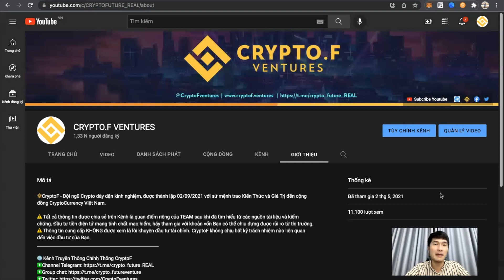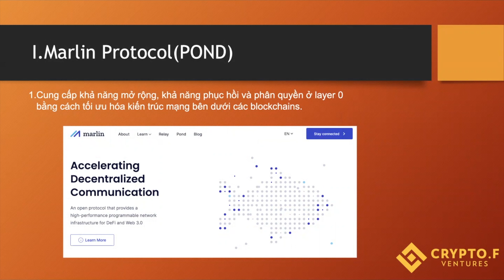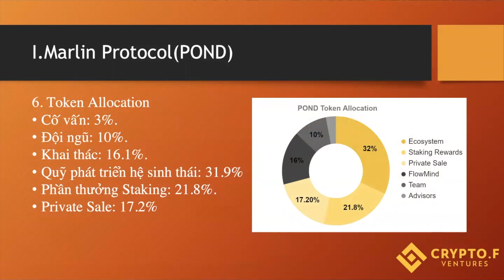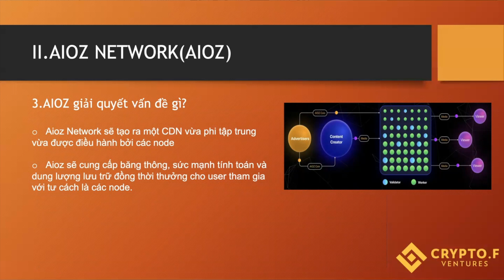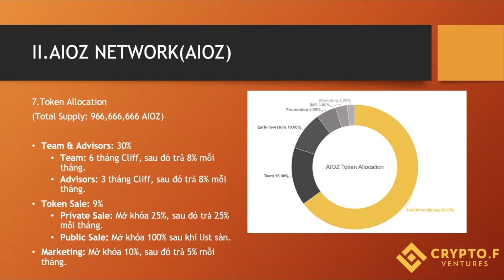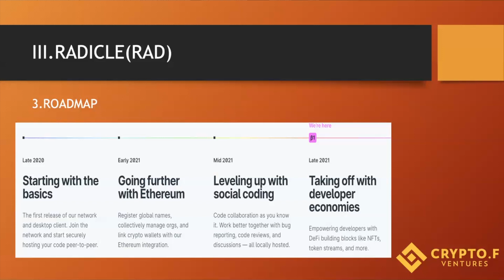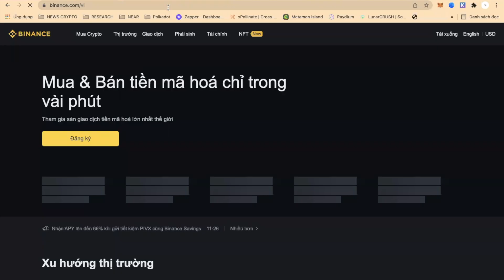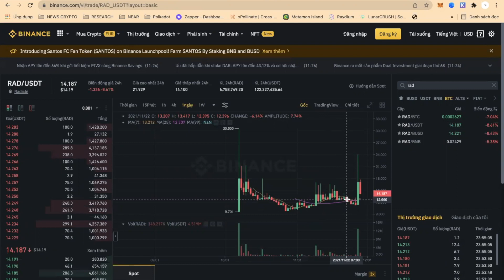#5 TOP 3 ĐỒNG COIN WEB3 TIỀM NĂNG LỚN - KHÔNG THỂ BỎ QUA| CRYPTO.F VENTURES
Web 3 là một từ khóa thu hút rất nhiều sự chú ý thời gian qua. Vậy Web 3 là gì và liệu Web 3 thực sự có tiềm năng thay đổi nhân lại trong tương lai?